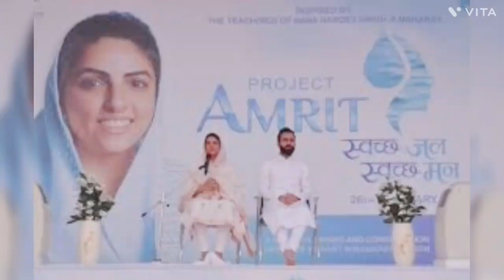Top 5 Punjabi Bhajan || New Nirankari Bhajan | Nirankari Song | Nirankari Geet